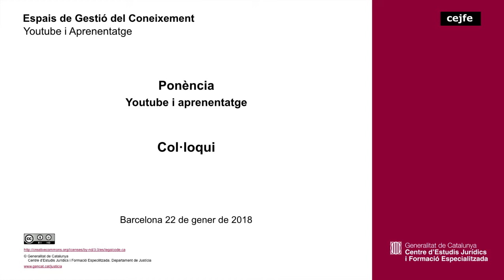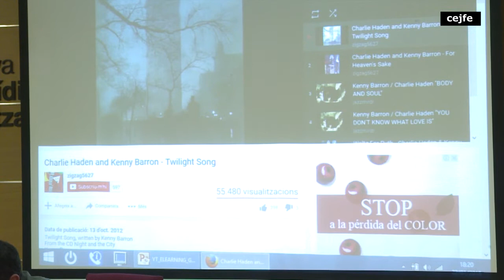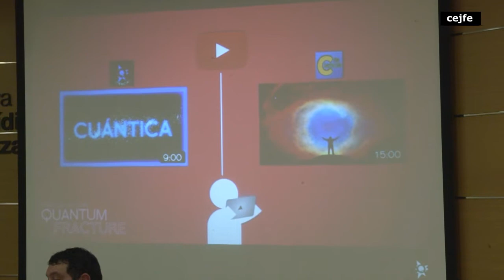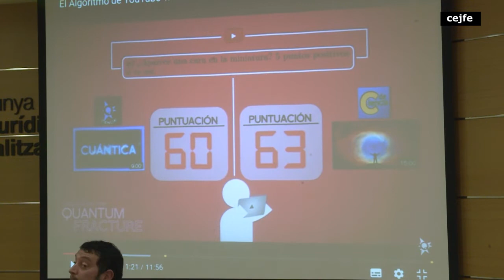33a sessió EGC. Youtube i Aprenentatge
33a sessió Espais de Gestió del Coneixement. Youtube i Aprenentatge
Debat amb el públic